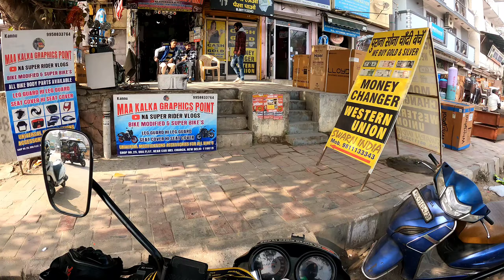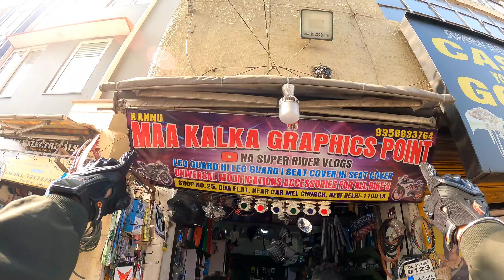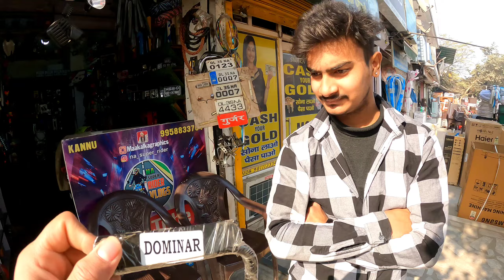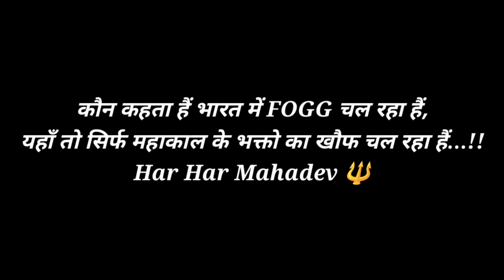First Time Super Bike's🏍️ NO.PLATE frame🥵 Installed Hero Splendor Bs6 Model |splendor Modified 2024🔥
honda cb350,
Splendor modified,
Splendor,
Splendor pro,
Meter bulb,
LED bulb,
Splendor,
Splendor pro,
Passion Bs6
Passion i3s
Ktm 350c
Ktm bs6